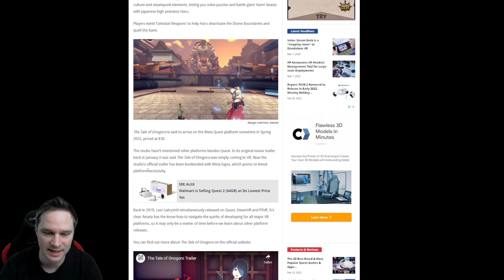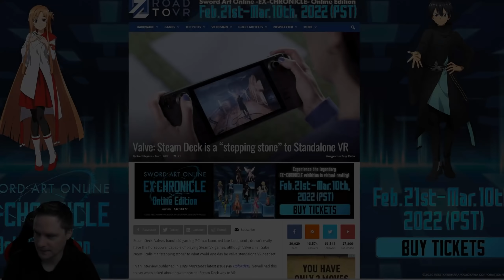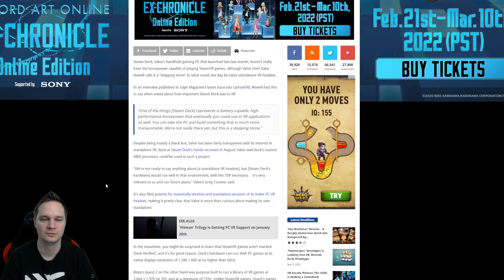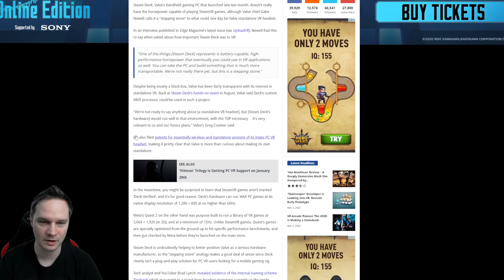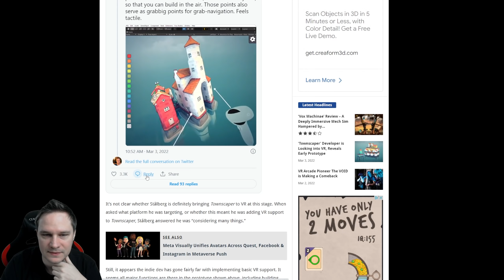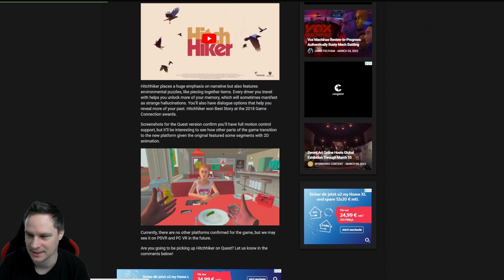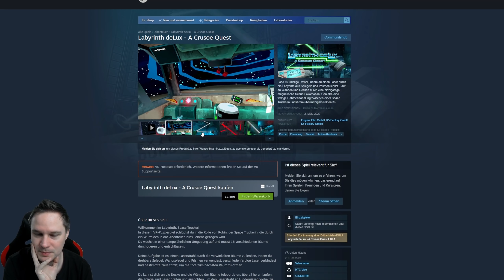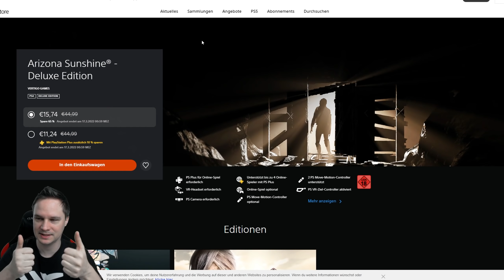VR News, Sales, Releases (KW09/22) PSVR 2 Release Datum, Metaverse Smartphone, Steam Deck VR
Diese Woche geht es in den VR und AR Weekly News unter anderem um PSVR 2 Release Datum, Metaverse Smartphone, Steam Deck VR und die neusten VR Sales und Releases.

00:00 Intro

00:54 The Tale of Onogoro

01:53 PSVR 2 Release Datum

03:37 Steam Deck Standalone VR

06:44 Metaverse Smartphone

08:52 Townscaper VR

10:04 Hitchhiker

11:20 Releases

13:43 Sales

⚖️ Erklärungen
Quelle für Thumbnail-Bild und Beschreibungs-Text: Valve